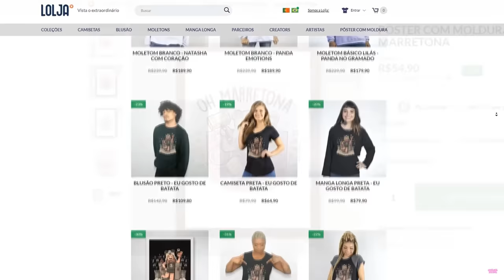DESENHE A MELHOR RODA para PASSAR O PARKOUR!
🐼 OBBY NOS CARROS, mas NÓS DESENHAMOS AS RODAS!

NatashaPanda😊